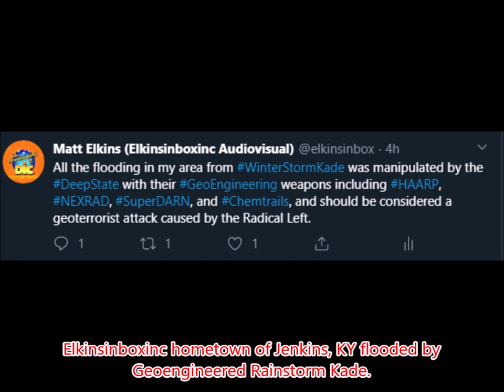SPECIAL REPORT: Elkinsinboxinc Hometown Flooded By Geoengineered Rainstorm (20620A)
THIS IS A SPECIAL REPORT FROM ELKINSINBOXINC NEWS.

Elkinsinboxinc Audiovisual's current hometown of Jenkins, Kentucky has been flooded by severe rains from Geoengineered Rainstorm Kade. However, the studio (known as Ladybug Terrace) in which our videos produced is safe. More on this story contained in the video.

These types of event are becoming more and more frequent and severe because the Deep State is using weaponized weather modification as part of their agenda for depopulation, corruption, and destruction. We encourage everyone to please rally and take a stand to warn others about this type of destructive behavior by the Radical Left.

20620A